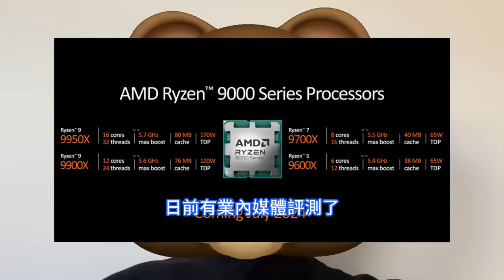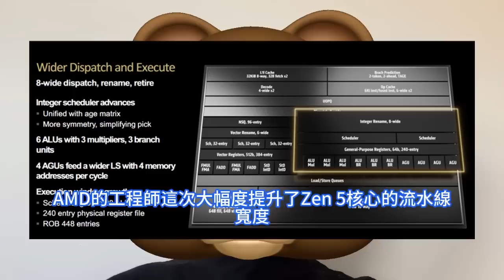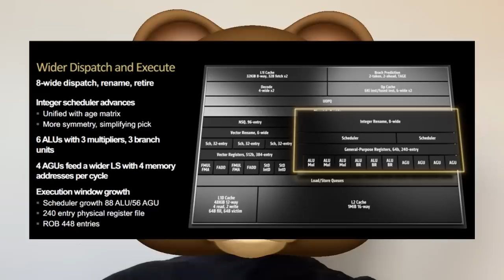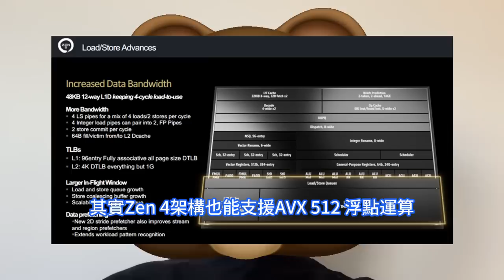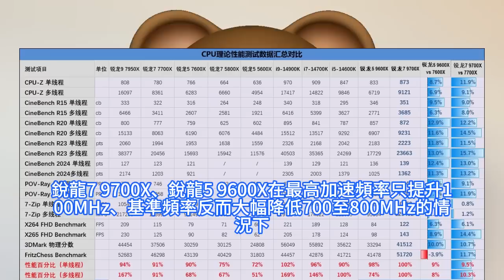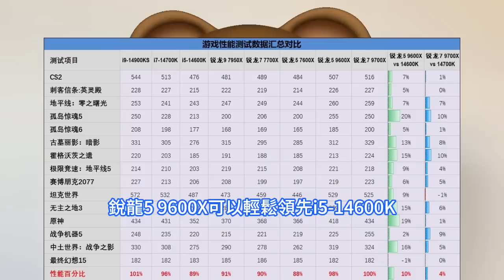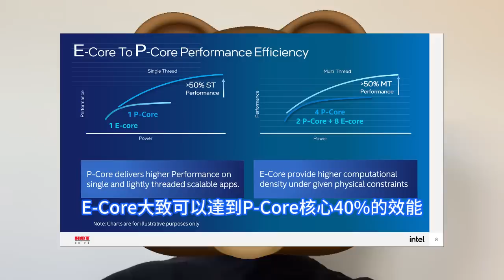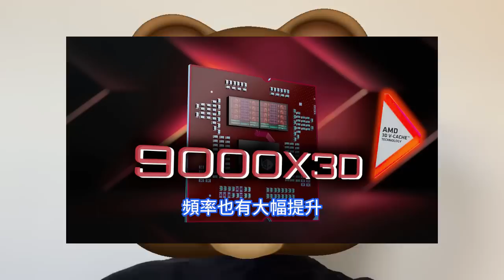顏面盡失！AMD銳龍9000系列徹底全面殺瘋，Zen5遊戲實測爆虐i9-14900K。台積電4nm立大功，功耗與頻率反而猛降，這CPU晶片設計大贊：更多算術邏輯單元ALU，更快L1/L2快取。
銳龍9000系列依然是Chiplet小晶片設計，包括兩個或一個CCD、一個IOD。CCD制程工藝從銳龍7000的台積電5nm進化到了4nm，單個CCD的面積與Zen4相同，都是70平方毫米，但電晶體數量從原來的65億增加到了86億。遊戲效能方面，僅憑架構上的優化，銳龍7 9700X、銳龍5 9600X在最高加速頻率只提升100MHz、基準頻率反而大幅降低700至800MHz的情況下，獲得了10%以上的遊戲效能提升。銳龍7 9700X可以戰勝除i9-14900KS之外的所有英特爾處理器，包括頂級的i9-14900K。英特爾代號Arrow Lake的時酷睿Ultra 200K系列處理器，這才是銳龍9000的真正對手。但AMD也留有後手。根據目前的消息，全新設計的銳龍9000 X3D處理器已經破除了85W功耗牆瓶頸。